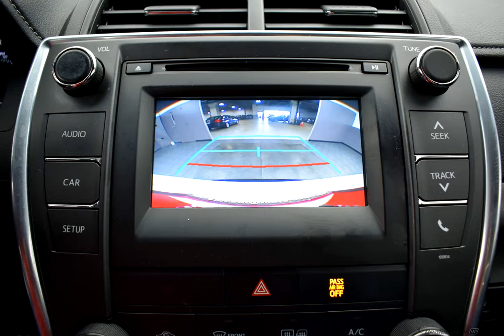2017 Toyota Camry Sedan #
Used 2017  Toyota Camry Sedan   #